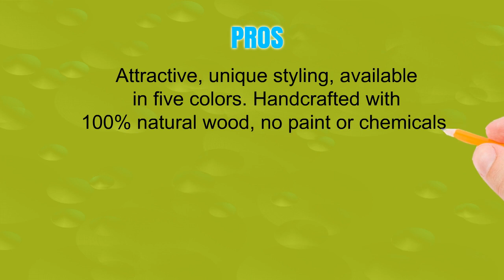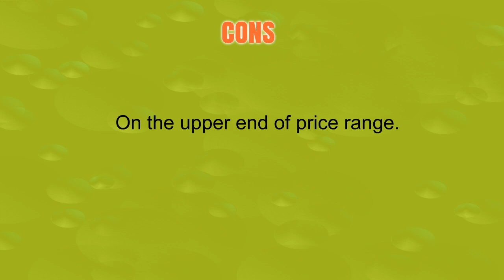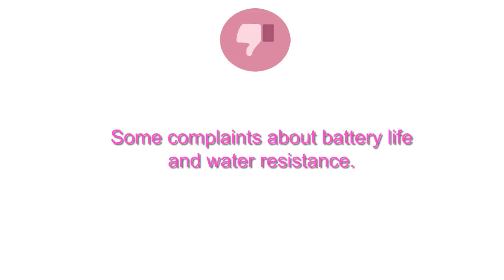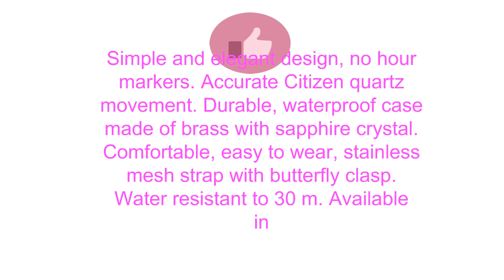The Top 3 Best Mens Minimalist Watches You Can Buy 2019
3. TheHrdwood wooden watch wood watch Groomsmen Gift, Boyfriend gift, Father Gift Anniversary Gift for men
2. Men's Stainless Steel Classic Quartz Analog Business Wrist Watch with Thin Dial, Replaceable Multi-Color Striped Nylon Band
1. Watches,Mens watches,Women Watches Waterproof Analog Quartz Dress Wrist Watch With Mesh Milanese Bracelet